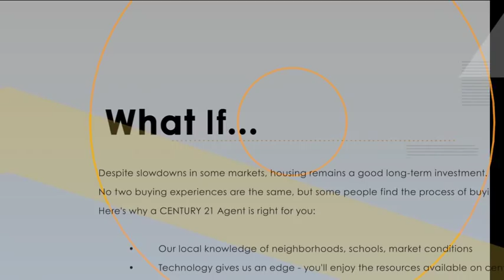Century 21 Trailer